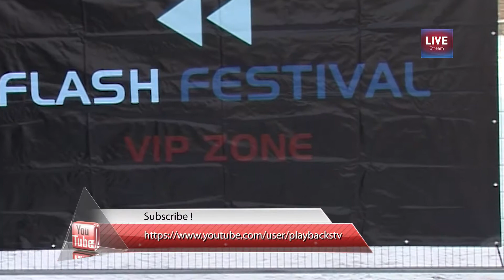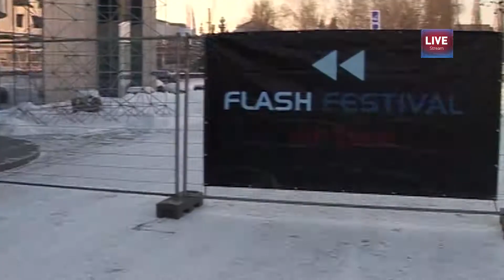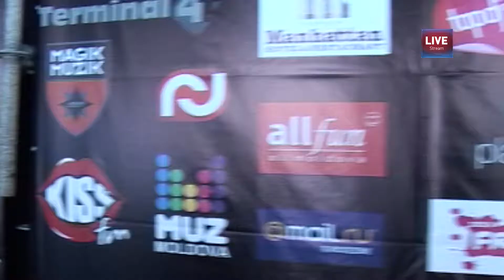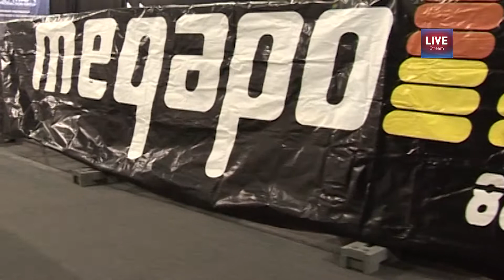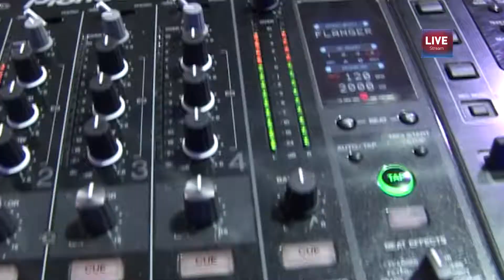Flash Fest 2.0 - Making Of (2010) (Source Tape)